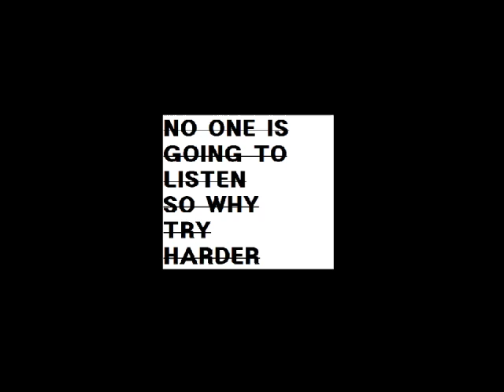13 변하는 생각들 할말은 하고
변하는 생각들 / 할말은 하고
Samples
Cosmic Boy - 무인도 (Feat. Sampling) 2019
DJ Shadow - The Number Song 1996
Milez Benjiman - Our House 2011
사이먼 도미닉 - in my hood 2018

여기 병실들 십몇층 돌아다닌뒤 드디어 여유좀 생겼네
좀 배알 꼴린건 인정 특히 얘기할때 that you got something
헛소문이 퍼진뒤 늦게 귀에 들어와 큐베이스 손대
기 시작 이제 진짜 본격적 welcome back to 내 labor days

bare with me
mgk 처럼 전부 lace up and
내 세션엔 나밖에 딴데 정신팔릴 이유를 없앴네
내가 쏟아부은 실력은 common sense
사실 되긴엔 부족한 menace
그래도 노력했지  니들두귀 세뇌

왜 정체되어있을까 틀에
트랩 그거 하나로 턴업뒤 뭐 어쩌려는건데
죽지도않고 영웅본색
놀이 문화는 변해 근데 알아듣지 못하면 되나봐 꼰대
멈블랩은 아직도 유행속을 맴돌고도네

뭐 어쩔까 그럼
내 센스는 심야에 폭발
연주는 mpk 드럼
또 미니키보드 그 두개면 all fine
feminism pessimism optimism
모드 올바르다기보단 비스듬
해서 이공일팔은 nobodys season
위선적 태도 눈꼴신 행위
결국 모두가 보지 재미
자기소신은 savage
내 평균은 average 밑
그래서 하나보고 살아 패기.
나도 누구 가슴에 박아봤었지 쐐기
이젠 그냥 내자신에게만 damage 입혀대지

불만은 곧 혐오를 낳아서
처음엔 사라질거라 믿으며 참았어도
달라진건 나 하날 제외한 모두라서
질렸지 뒤쳐지는것 또 니들의 행복해지는법도
내가 그만 사라지려하는건 더이상 간섭않겠다는것.

감정 녹였어 이 곡에
그게 예술의 역할
분노에 fucking 욕
몇가지 가미 im alright

이걸 갖고 내 정신상태 욕할꺼면
넌 듣지마 음악
어차피 예술이라잖아 그거 너가 말한거잖아 금방

다들 자기위주라서 이 사회는 존나 문제있대
그래서 개선해야할건 결국 연결되 자기이득에
동시에 무시하지 남은 그냥 먼훗날 다음타겟
물론 죽으면 그새낄 위인으로 여긴 좆같은자세

그걸 까는 걸 까는 짓 자체가 언제나 병신같고
모두 정의로운척 논리적인척 여전히 혐오하고
본인 틀린건 듣지않지 오히려 그 지적을 지적하더라고
미안 근데 다 좆같아 보여 everyones a fuckin psycho

어차피 날 필요할 새낀 존재않기에 전부 적어
야 이 씨발 내 노력 보이지 않지 니들은 그래서 적어
이 가살 갖다 뱉었지 이런다고 내가 돈을 벌어
fuck no 씨발 나도 내 감정 어딘가엔 풀려고

야이 개새끼들아 다 아는척하던데 내인생 넌 좆도 모르면서 어찌 내미래를 그리 잘 알까
씨발 내가 여지껏 걸어온 인생 같은길 걸었던 새낀 단한명도 없었지 근데 너가 씨발 날 안다?
that bull. fuck yall 제발 할말없음 걍 지나가
욕해서 미안 근데 진짜 도대체 너가 뭘 알아
그래서 특정 누굴 욕하는게 아니라 다싸잡아서 난 메모장에 전부 적어나가

제 2,3의 누가 되기보단 제1의 내가 될수있어 그거 하나로 위안삼는 내가 병신같지.
어쩌면 그냥 애새끼처럼 늘어놓는걸수도 투정 어찌보면 그냥 잠시 길을 잃은거같지
tryna stay inspired 어렵지 않지
내 가는길에 주변한번 둘러보면 내 화는 넘쳐나니
길 잃었던적 없어 내가 필요할때 너흰 없었고 행복해보인 모두에의해 만들어진게 이 열등감인거였을 뿐이지 right?

매일밤 개인사
적혀지다 fade out
pass out day n night
내시야에 빌딩은 게이샤
Rick의 총이 발사
해 뚫려 그 새끼들의 망막
센스없는 비전 새끼들 그 아들까지 물려받아

freedom 외쳐봤자 듣는이는 사과나 베어물지
어차피 어느편을 서든 양쪽에서 들려 bullshit
눈꼴신 그 행위에 난 내 시력 흐릿하게 냅두지
인신 공격과 박수는 동시에 내 정신을 재우지

foolish 왜 굳이 just lose it 드러내 bruises
무식은 이제 죄로두니 유지된거지 하락수치
불린 돈의 주인은 bullies 그리곤 동경한 goonies
용서를 구해야지 주님 내 죄 사하여주길

fine with this
어차피 갭은 줄생각없으니
모두의 의견 이젠 전부 거스르지
겁에질린 새끼인적없어 그냥 다 그러려니 여겼어서
runner up on the run 뭘 업신여겨서 씨발 이젠 상관없어 so fuck yall